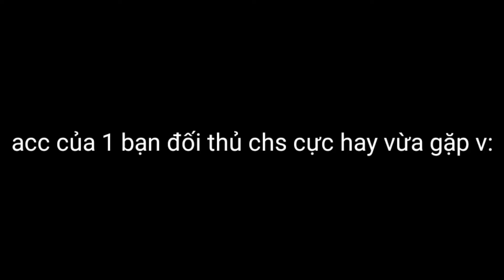respect 1 pro!